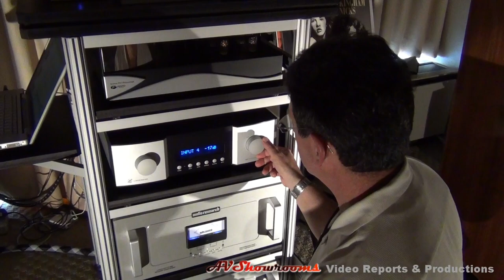One World Audio, Voce Audio, JIB Germany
See over 400+ HD videos of high performance audio equipment the leading multi media high-end audio platform.